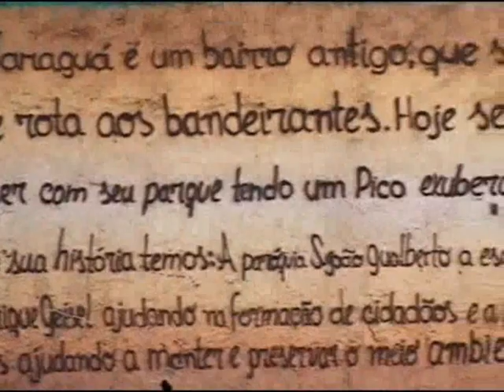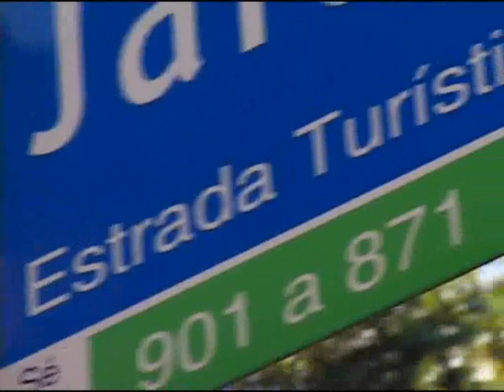Documentário: Jaraguá 2/3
Produção: Múltipla Conexão Cultural (2008)
Direção e Roteiro: Nelma Salomão e Rodrigo Gontijo
Direção de Fotografia: Lea Van Steen
Edição: Marcus Bastos
Produção: Marta Scheider
Pesquisa: Paulo Edson
Áudio e Câmera: Theo Grahl
Trilha Sonora: Maurício Nascimento e Paulo Edson